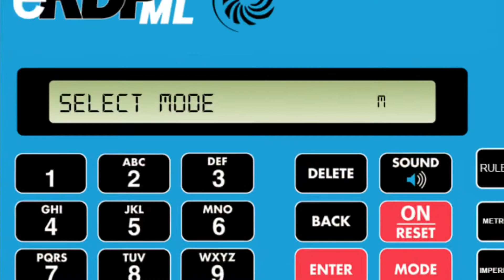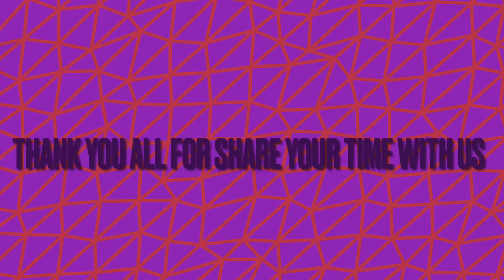31 de octubre de 2021